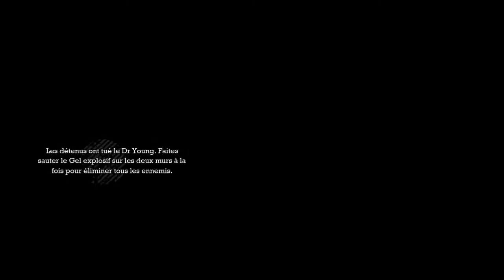Batman : Arkham Asylum - Episode 3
Premiere rencontre avec l'epouventail ! sa fait peur , mais ca va bien ce passer parceque je suis Batman !!